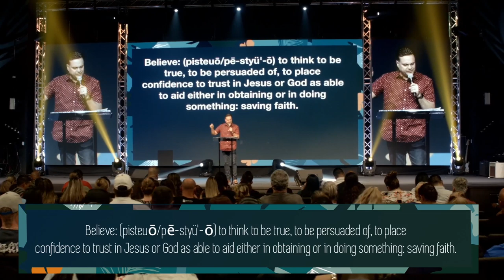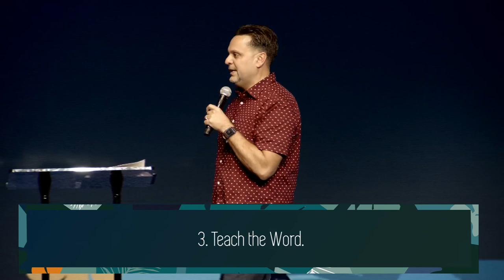Access Has Been Granted! | Pastor Robert Cuencas